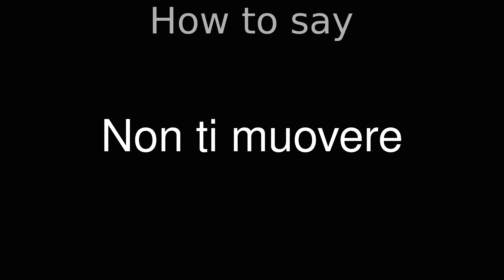How to Pronounce correctly Non ti muovere (Movie)